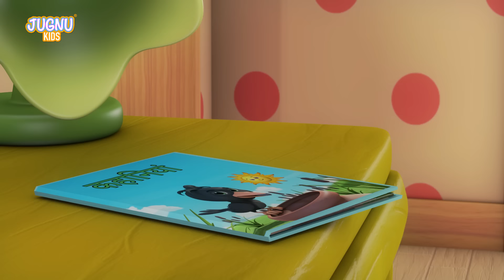Meri Gaiya Aati Hai | 3D Hindi rhymes for kids | Hindi poem | Jugnu Kids India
This Hindi Rhymes Collection for kids features the most famous kid's song, Gaiya Meri. Hope your little ones love this kids video.